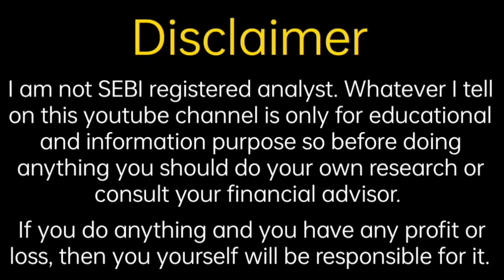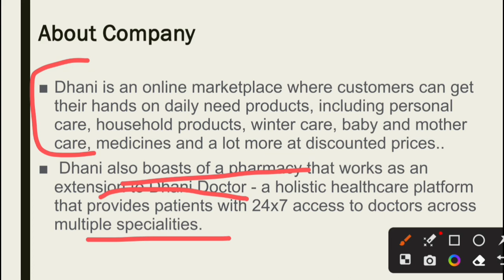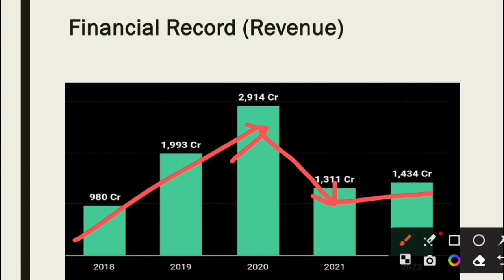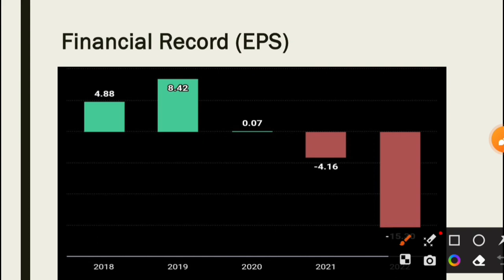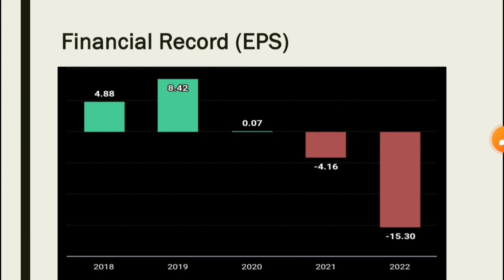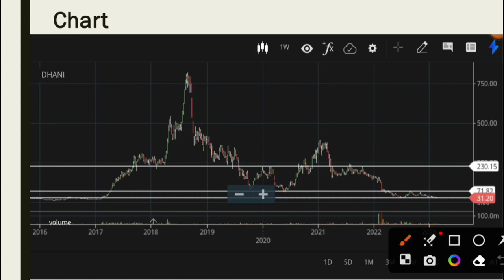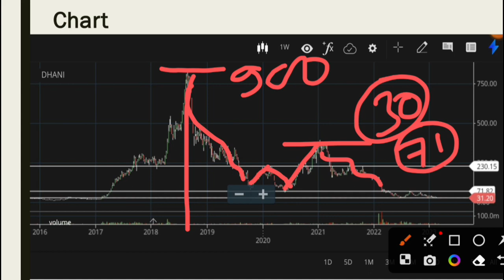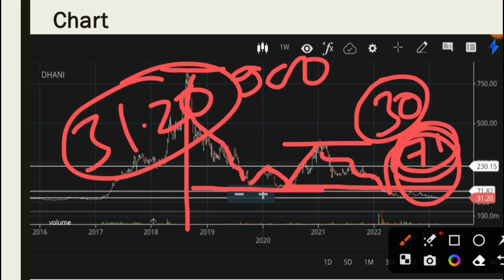Dhani Share Analysis | Indiabull Share | Fine Investment | Shubhansh Chaurasia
Hello friends

                                         About Us

share analysis,
financial news,
grey market premium update,
upcoming ipo,
upcoming ipo news
share information,
share update,
trading update,
technical analysis,
ipo update
share market information,
investment guidance,
trading tips
trading news,
trading update,
option trading,
future trading,
commodity trading